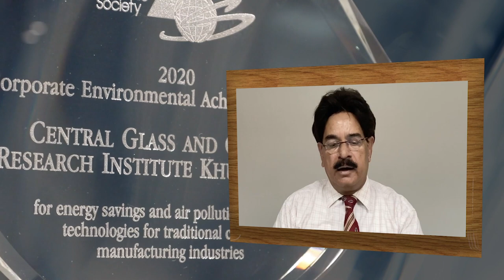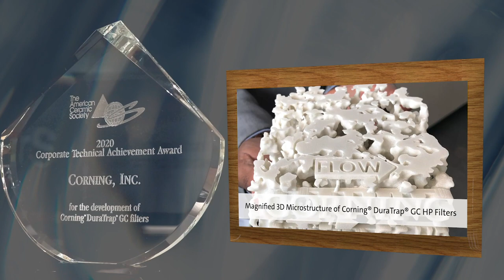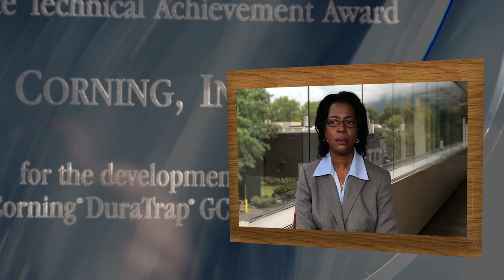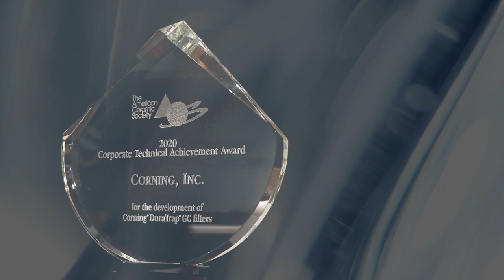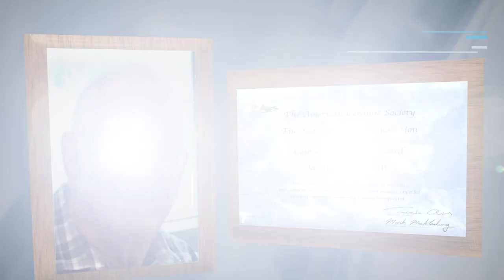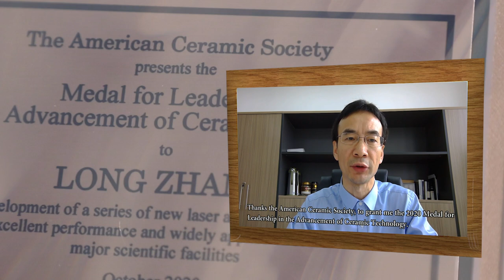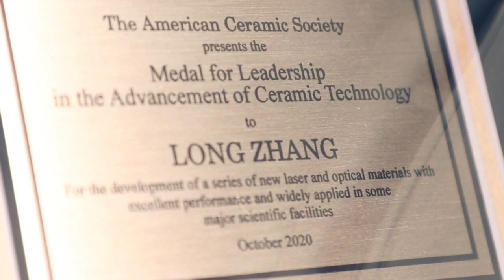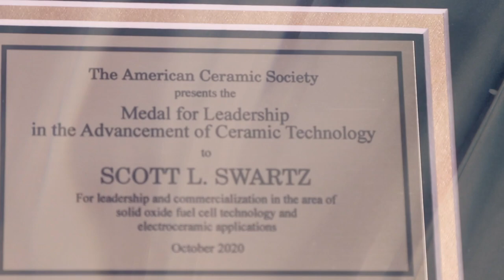ACerS Corporate Awards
ACerS Corporate Environmental Achievement Award recognizes an outstanding environmental achievement made by an ACerS corporate member in the field of ceramics.

Congratulations to this year’s recipient, Central Glass and Ceramics Research Institute, Khurja Center.

to learn more about this award.

ACerS Corporate Technical Achievement Award recognizes an outstanding technical achievement made by an ACerS corporate member in the field of ceramics.

Congratulations to the year’s recipient, Corning Incorporated.

ACerS Medal for Leadership in the Advancement of Ceramic Technology recognizes individuals, who through leadership and vision in an executive role, have made substantial contributions to the success of their organization and have significantly expanded the frontiers of the ceramics industry.

Congratulations to this year’s recipients, Long Zhang and Scott Swartz.

ACerS Rishi Raj Medal for Innovation and Commercialization recognizes an individual whose innovation lies at the cusp of commercialization in a field related in part, to ceramics and glass.

Congratulations to this year’s recipient, George Beall.